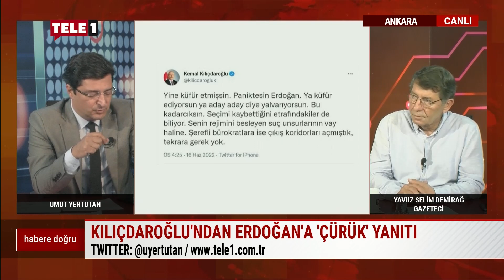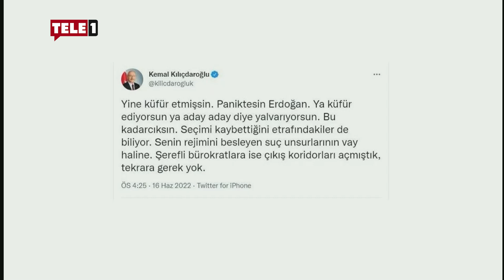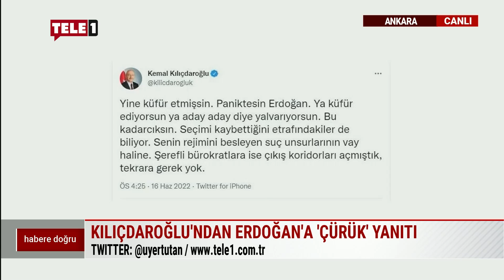Yavuz Selim Demirağ: Erdoğan'ın bu üslubu giderek sertleşecektir